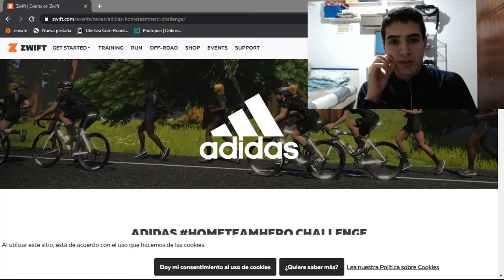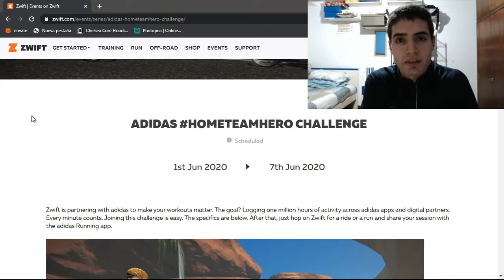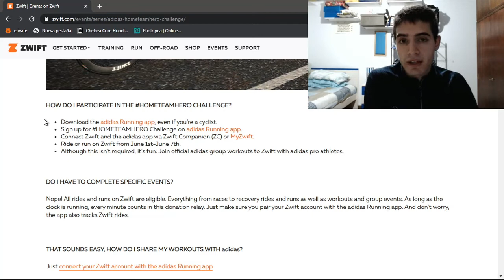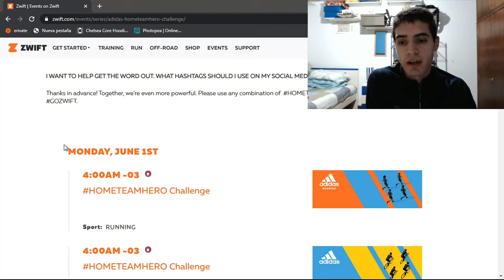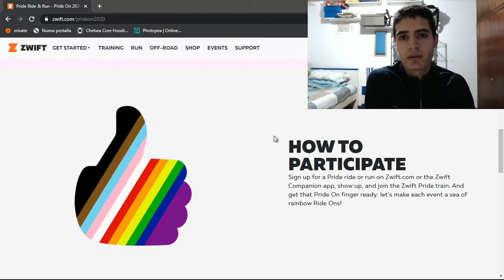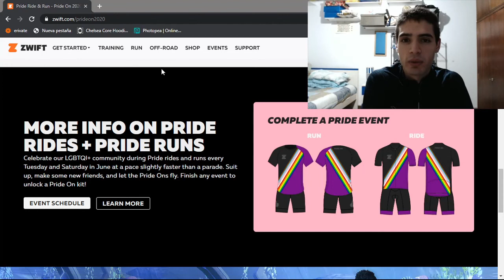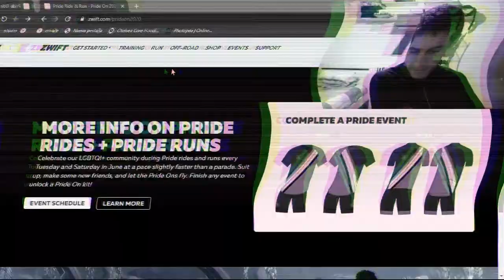EVENTOS EN ZWIFT: JUNIO | ADIDAS Y LGBTIQ+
Para el mes de Junio, Zwift nos preparó dos eventos especiales. Por un lado vamos a estar corriendo junto a Adidas para seguir sumando donaciones (en este caso para la OMS). Por otra parte, apoyamos la lucha del colectivo LGBTQI+!
Los esperamos en los vivos!